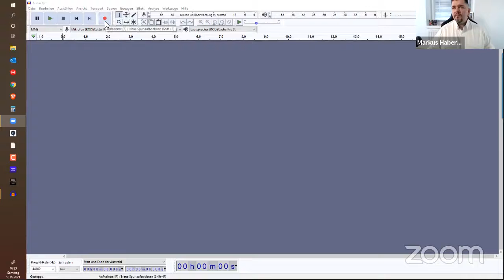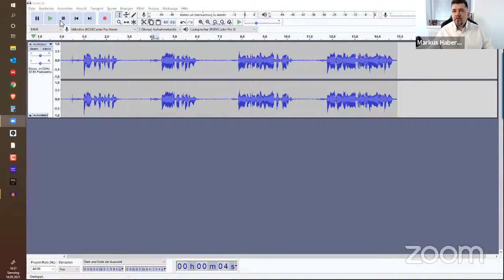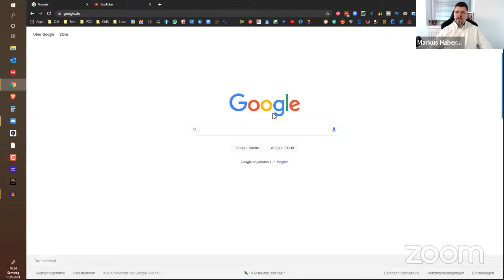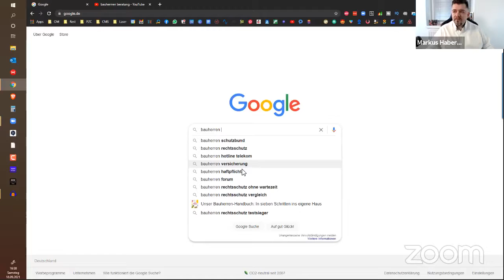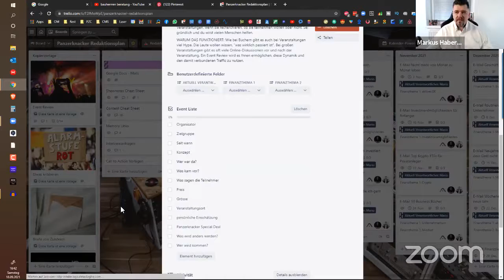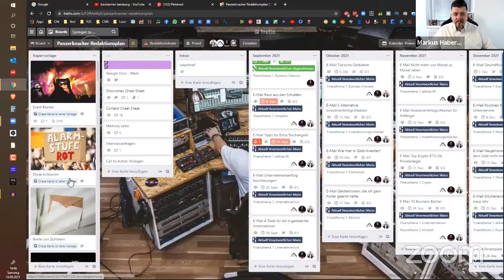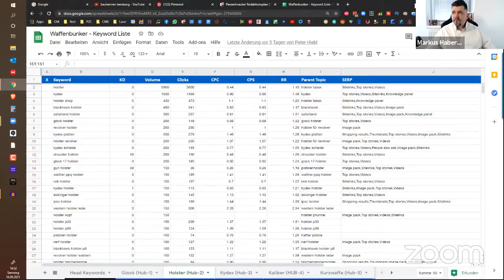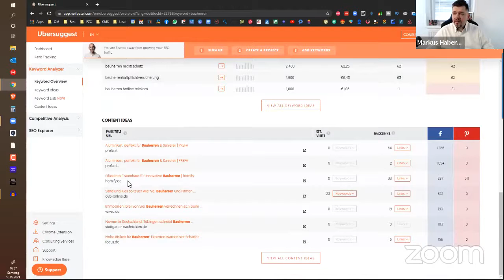Content Marketing Deutsch ➡ Live-Call mit Markus Habermehl - OnlineDurchbruch Kongress+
Um mehr über das Thema "Content Marketing " zu erfahren, besuche bitte

In unserem Video geht es um "Content Marketing", Tipps und Tricks vom Profi. ---/ - content marketing 101
- content marketing seminar
- content marketing strategie

Niemand kennt sich im Content Marketing so gut aus wie Markus Habermehl. Mit einem der bekanntesten deutschen Podcasts hat er gezeigt, wie es gemacht wird.

Setze seine Content Marketing Strategie um und sei erstaunt, welchen unterschied es in Deinem eigenen Online-Business macht.

Sei bei weiteren Events wie diesem Live dabei!